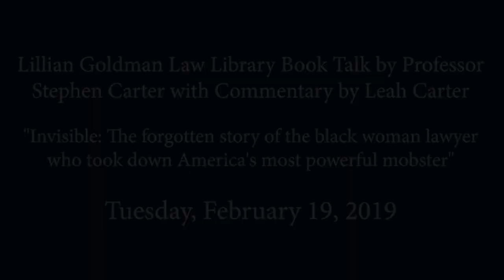Lillian Goldman Law Library Book Talk by Professor Stephen Carter, Invisible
Lillian Goldman Law Library Book Talk by Professor Stephen Carter with Commentary by Leah Carter, Invisible: The forgotten story of the black woman lawyer who took down America's most powerful mobster, Tuesday, February 19, 2019